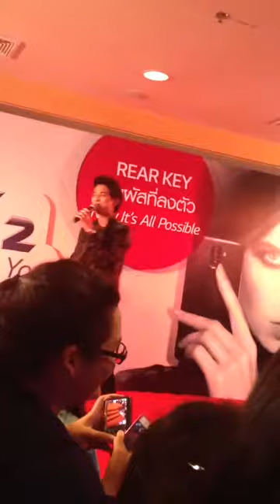"ครึ่งใจ" งาน LG @เชียงใหม่ #26 ต.ค.56